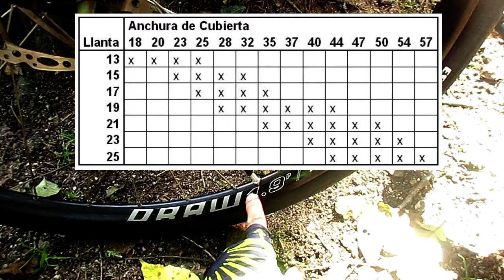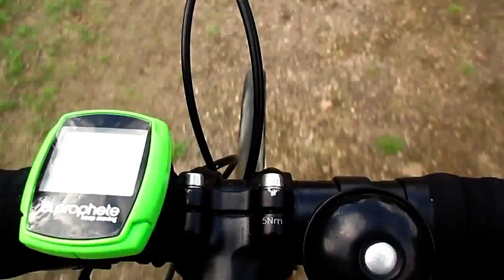Cubiertas carretera Specialized Espoir sport y hornillo militar combate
Vídeo corto ,en un paraje natural muy bonito no lejos de Pontevedra...